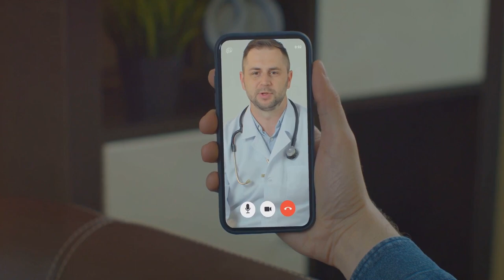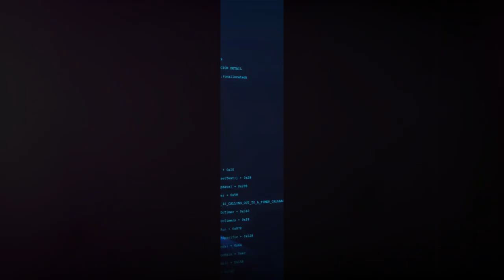AI for Mental Health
Embark on a transformative exploration with Gleeglow Junction as we delve into the pressing issue of depression, a silent epidemic gripping lives worldwide. Did you know that depression, a prevalent mental health disorder, transcends boundaries, affecting individuals of all ages and backgrounds?

🌐 Global Prevalence:
Uncover the staggering reality of depression's global impact, transcending geographical and demographic boundaries. This video sheds light on the urgent need for attention and action to address the silent epidemic affecting communities from bustling cities to serene towns.

🧠 Complexity of Depression:
Navigate the intricacies of depression, a complex condition often challenging to detect and manage effectively. Traditional methods, relying on self-reporting or clinical observations, may fall short in providing a holistic view of an individual's mental state.

🔍 Limitations of Current Approaches:
Explore the limitations of existing methods in addressing mental health challenges, highlighting the necessity for innovative solutions that adapt to the unique circumstances and needs of each individual.

🚀 AI as a Solution:
In a world where technology evolves rapidly, join us in contemplating the potential of AI to revolutionize mental health. Discover how adaptive, technology-driven approaches can offer a more comprehensive understanding of our mental well-being.

Isn't it time we harnessed the power of technology to unlock a new era in mental wellness? Gleeglow Junction invites you to join the conversation and explore the revolutionary role of AI in addressing depression.